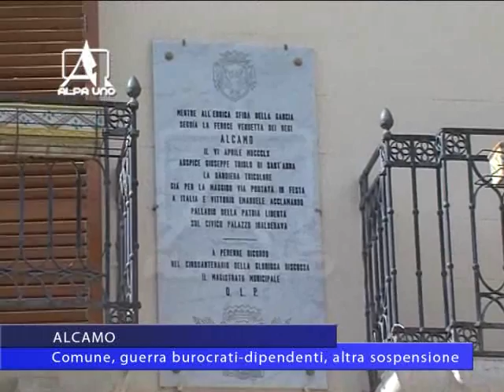Tg del 25 01 2016 Alcamo: Comune, guerra burocrati-dipendenti, altra sospensione